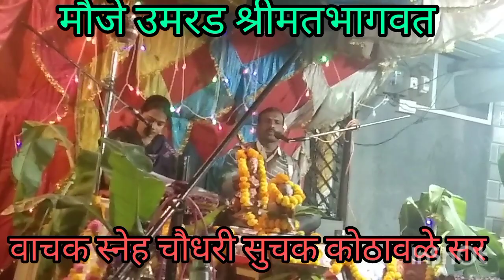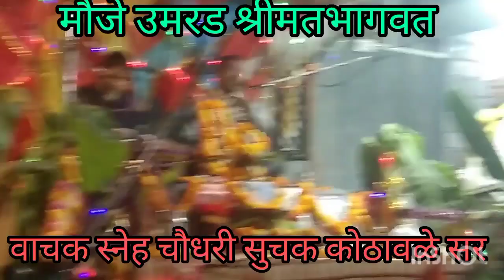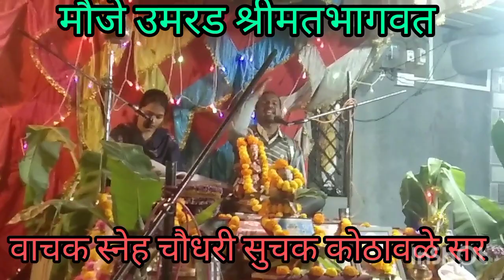रूक्मिणी स्वयंवर मौजे उमरड